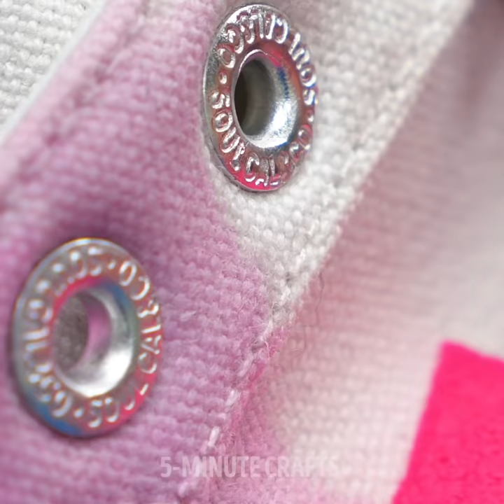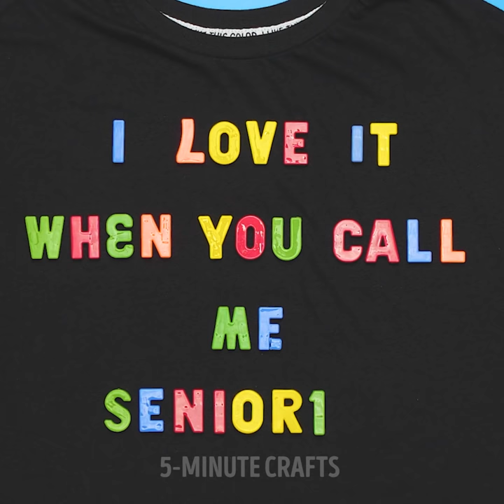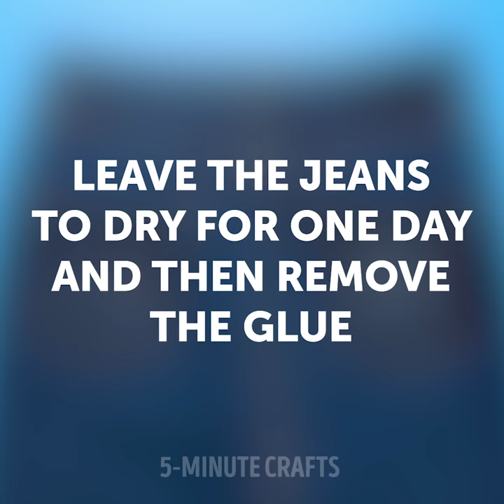38 CREATIVE HACKS WITH YOUR OLD SHOES AND CLOTHES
Timestamps

00:04 DIY Way to upgrade your flip flops
01:45 DIY sparkling shoes with glitter
02:58 DIY Rainbow shoes